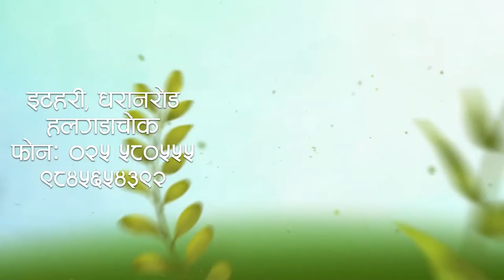केएफएः तालिम संस्थाकारुपमा स्थापनादेखि उत्कृष्ट शैक्षिक गन्तव्यसम्म || KFA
केएफएः तालिम संस्थाकारुपमा स्थापनादेखि उत्कृष्ट शैक्षिक गन्तव्यसम्म